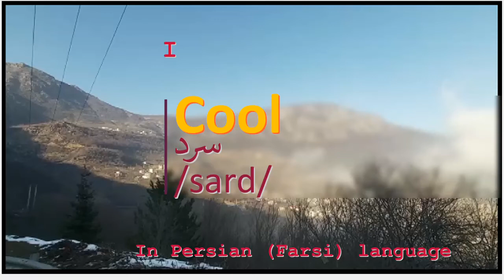The meaning of Cool in Persian or Farsi سرد sard